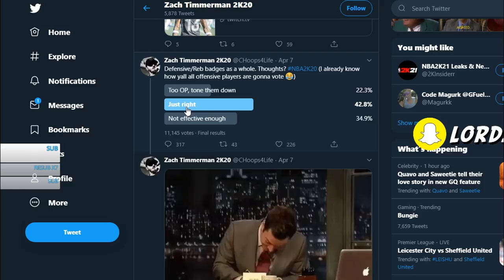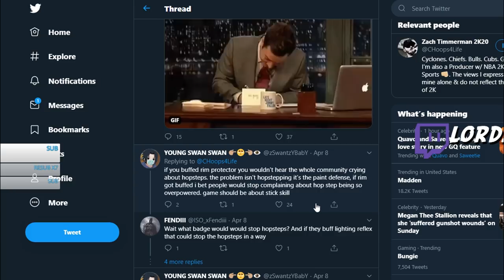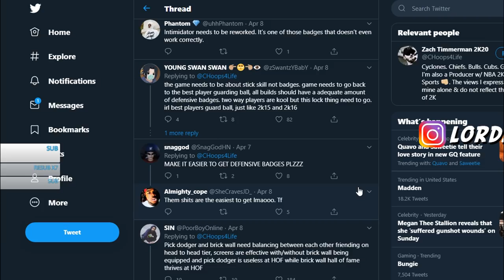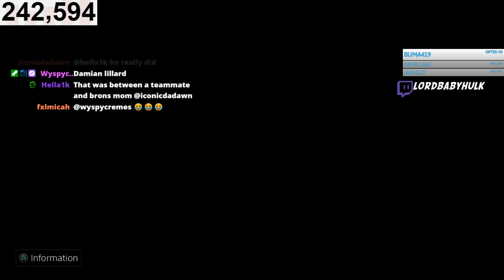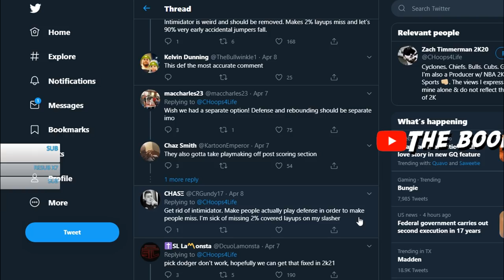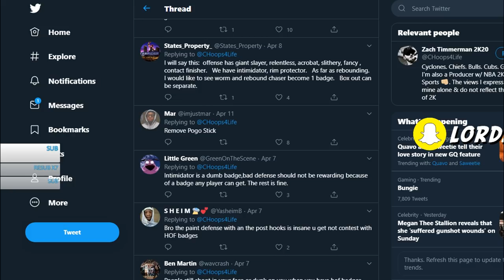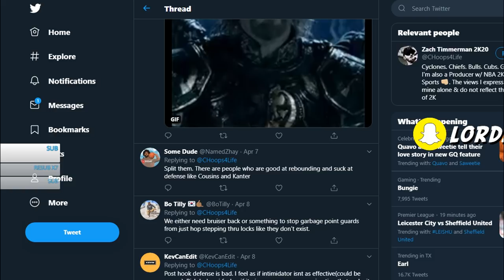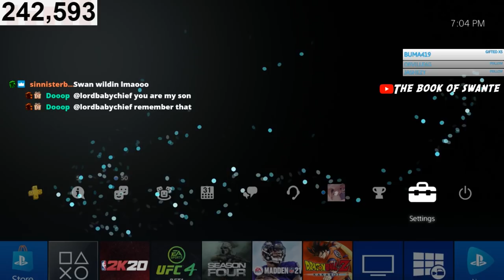NBA 2K21 DEV CONFIRMS PARK & MYCAREER GAMEPLAY CHANGES!!! Best 2k Coming 🤔